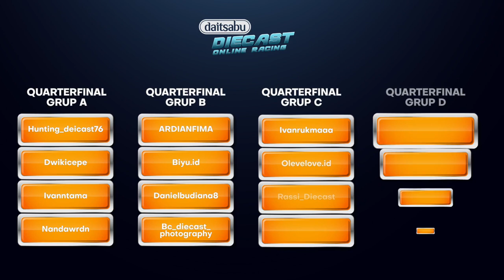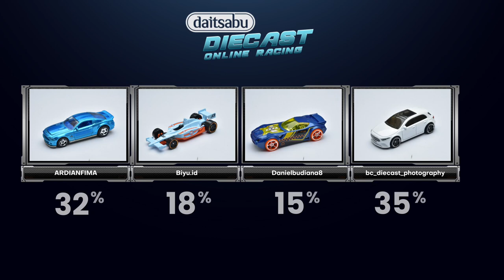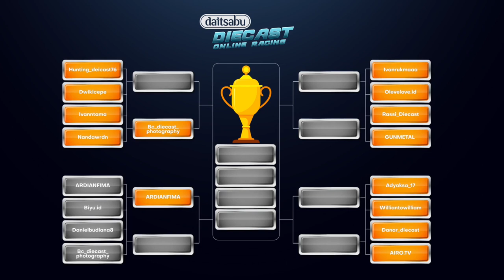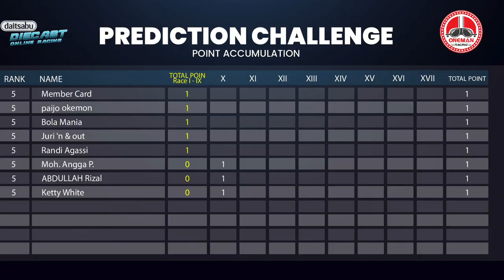Race 10 : Quarterfinal 1 | Group B | DAITSABU DIECAST ONLINE RACING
Welcome to OneMan Racing Channel.
A Diecast Racing Channel, Entertaining for all.